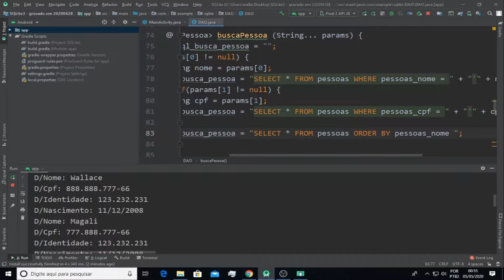Android Studio | Usando o Order by para organizar suas buscas no SQLite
Você faz uma busca no seu banco de dados e ela chega na ordem em que foi cadastrada. Você quer organizá-la por ordem alfabética, numéria ou qualquer outra, dependendo da coluna de referência ? Então veja esse vídeo !